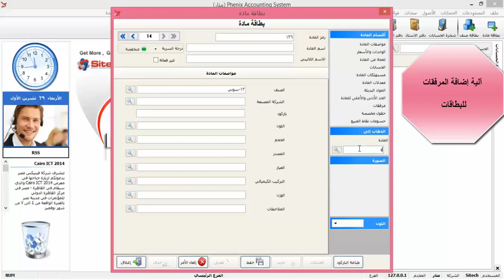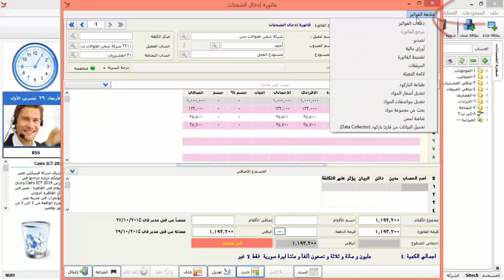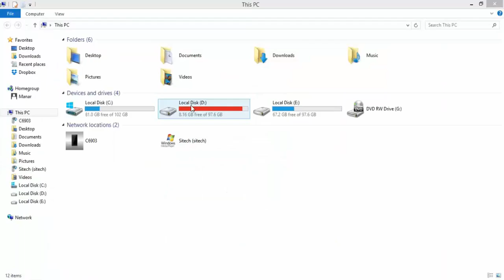نظام المرفقات في برنامج فينكس للمحاسبة والمستودعات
يمكنك من ارفاق مستندات بكافة اللواحق الى جميع بطاقات البرنامج ( مادة , عميل , حساب .)
كذلك الامر بالنسبة للفواتير والقيود والشيكات ونماذج وعمليات التصنيع